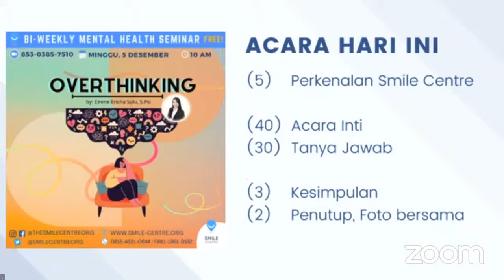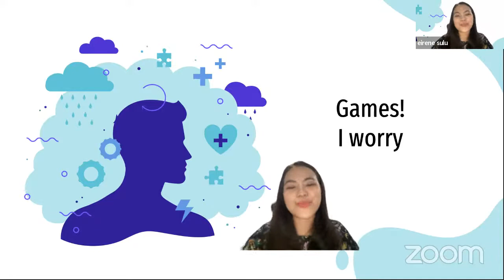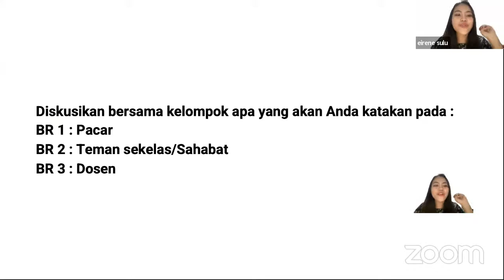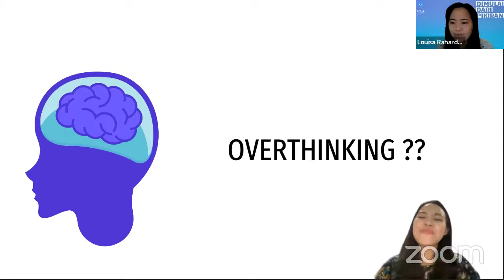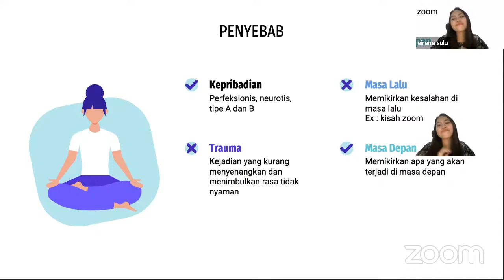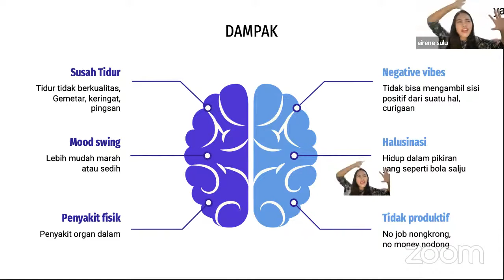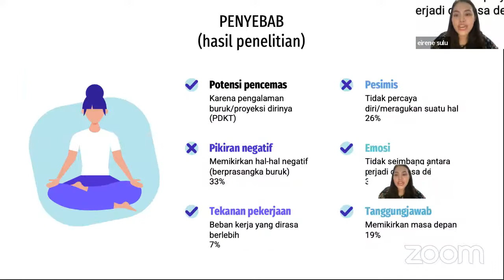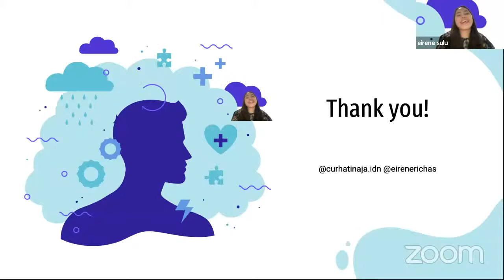"Overthinking" - Eirene Ericha Sulu, S.Psi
The Smile Centre Live:
Mental Health Seminar (05/12/2021):
[Zoom Meeting ID:  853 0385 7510]